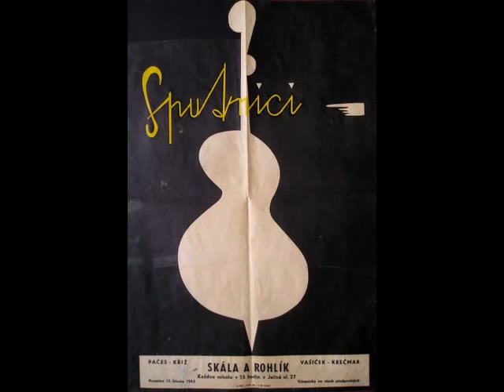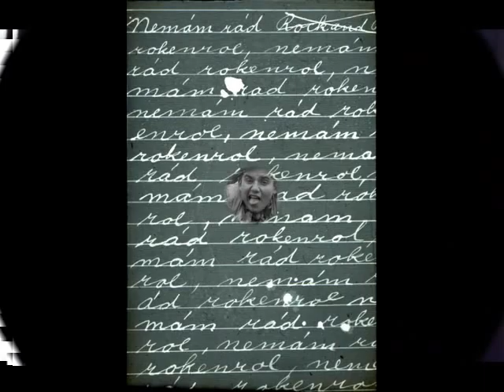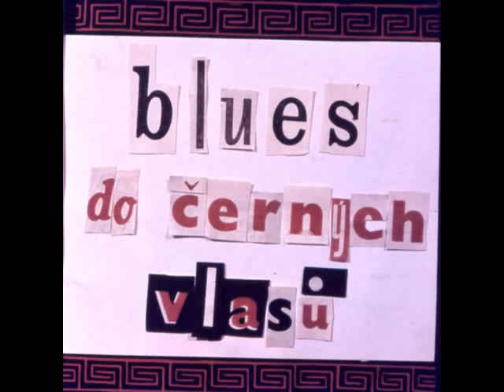Sputnici - povídka - Hudba utěšitelka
Sputnici -- Hudba utěšitelka
Povídka měla premiéru 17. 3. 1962
v pořadu Skála a rohlík.
Autor Tomáš Pačes, čte Jiří Havelka.